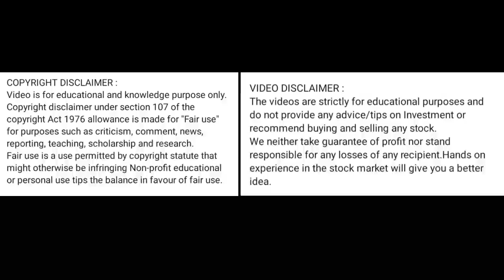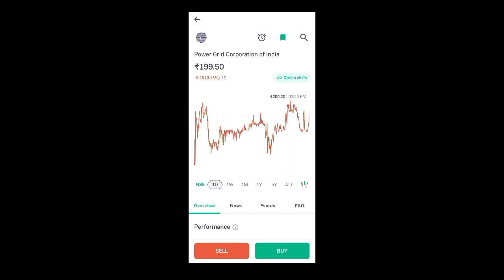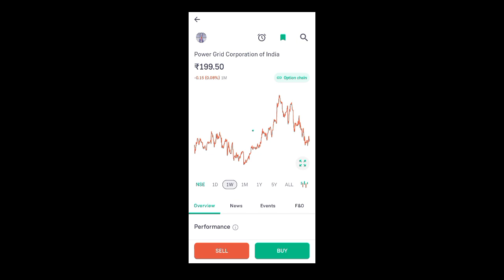power grid share news today l power grid share latest news today l power grid share news